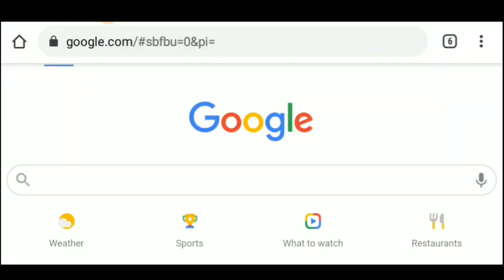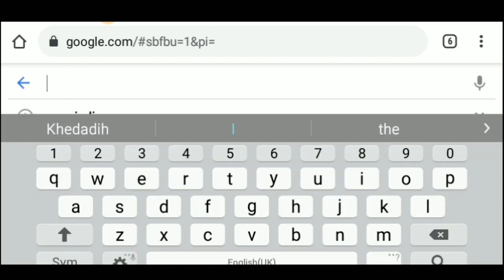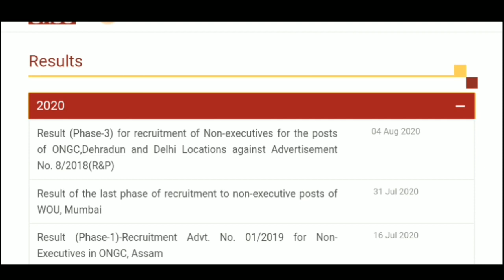ONGC Apprentice Result 2020 Out Today,ONGC Apprentice Result 2020 kaise dekhe,ONGC Merit List 2020